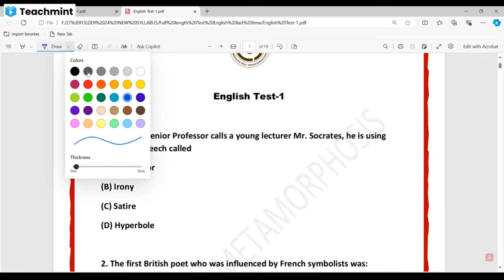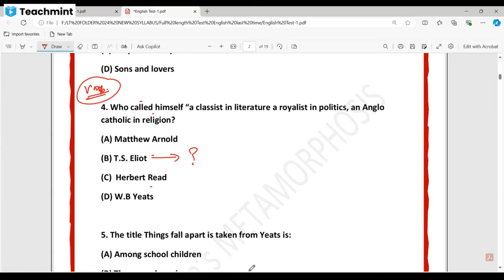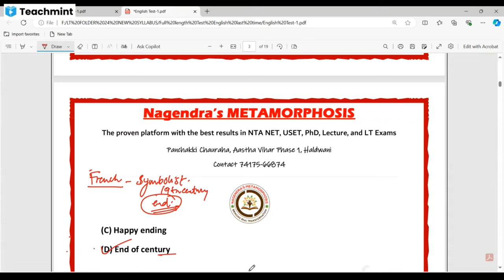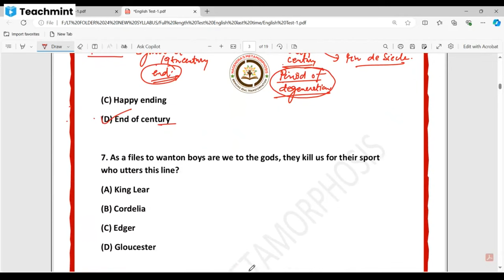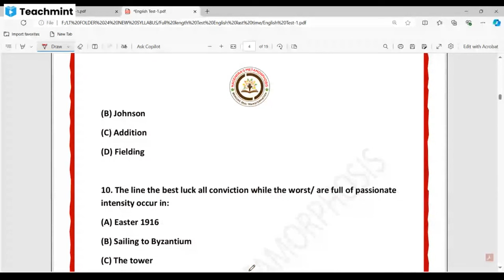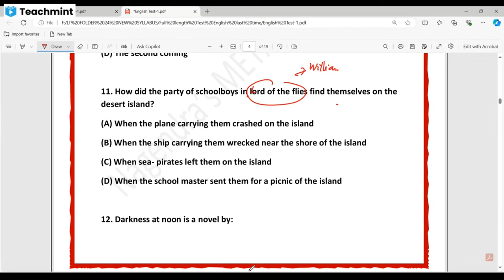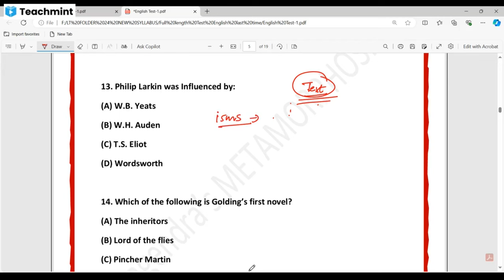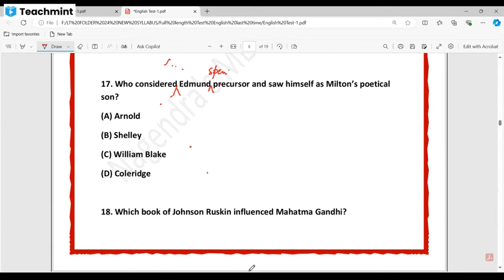Important MCQ English Literature II Uttarakhand LT English Exam II Nagendra's Metamorphosis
Through this video Metamorphosis brings forth most important questions from English Literature for all the loving aspirants.These questions are being discussed in Dr Gangola's typical style where each question leads you to multiple aspect of it.These questions will surely make you happy in the forthcoming Lecturers and LT exams.

# Important Vocabulary
Top English literature institute in Uttarakhand
# Preparation Strategy for Uttarakhand Lecturer Exam
Best English Trainer
# Best online Class for English Literature
UGC NET English Literaturre
Nagendra's Metamorphosis